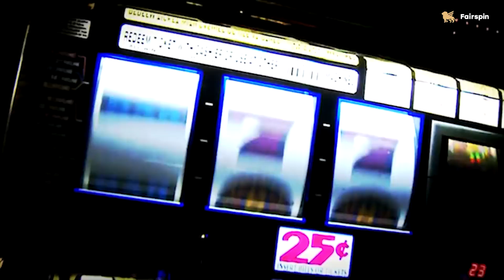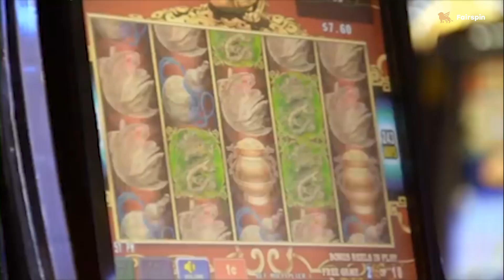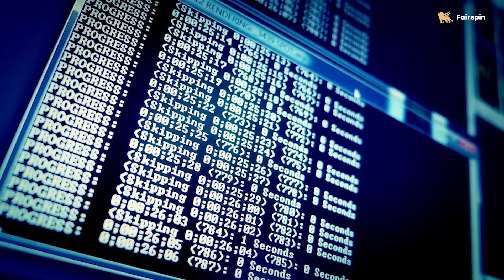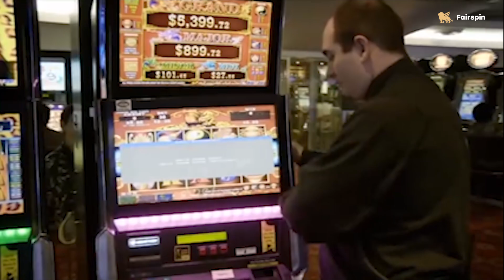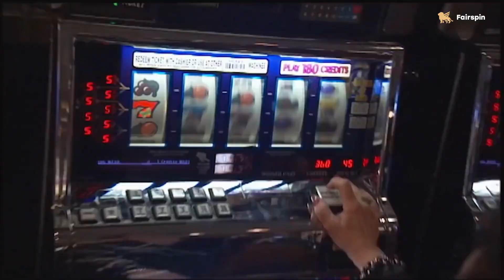unveiling casino myths: the truth of manipulation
Telegram link with gambling news below ⬇️
Dive into the world of casinos with Poly from Fairspin Community in this episode of the All In Show, where we debunk the top five casino myths! Discover the truth about game rigging, card counting, and slot machine payouts. Learn about the house edge, crypto casinos, and the reality behind the oxygen pumping myth. Join us as we separate fact from fiction in the casino industry.